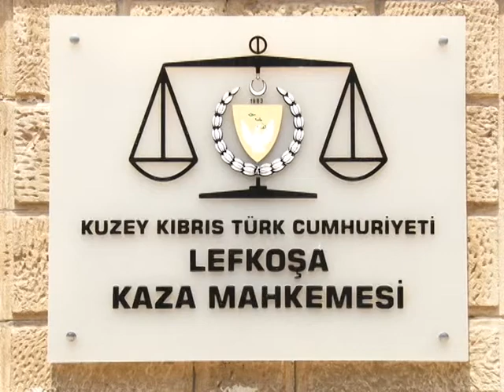CAS ÇALIŞANLARI: SERDAR DENKTAŞ BİZLERE SÖZ VERDİ, KANDIRDI!